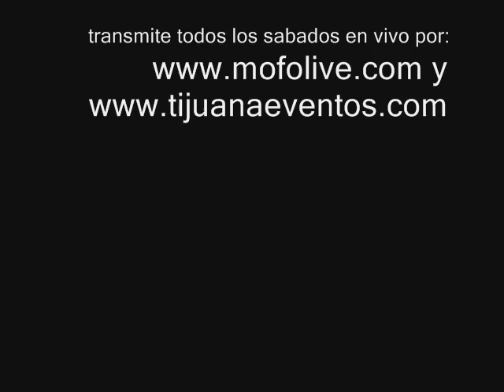RUOK en Los De Afuera (internet-radio-show)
Greupo RUOK de Tijuana presentandose en vivo en el programa por internet LOS DE AFUERA, conducido por Octavio de la Torre y Natalia Teja para mas informacion por favor visitanos o para escuchar el programa completo con RUOK visita